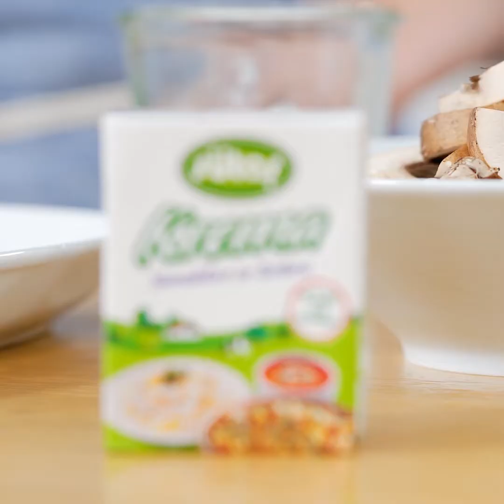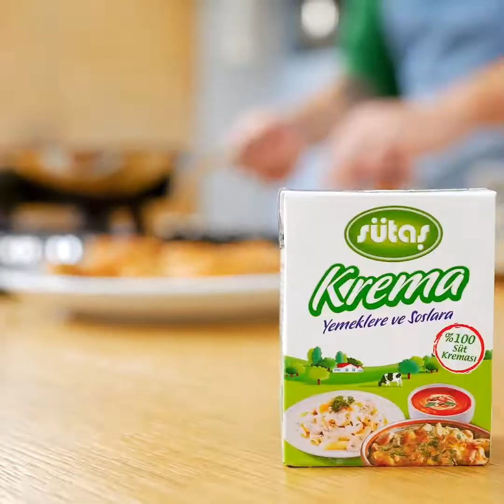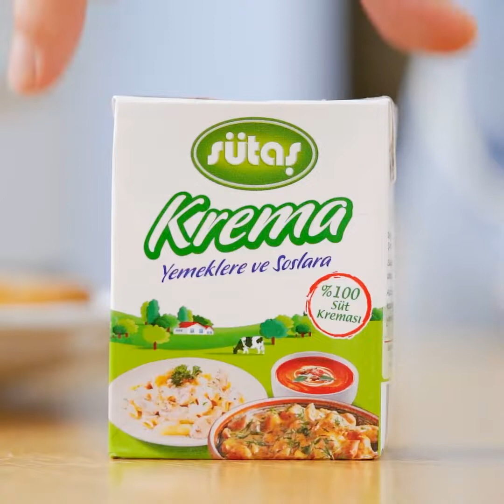Mantarlı Çıtır Tavuk Nasıl Yapılır? - Sütaş Kremalı Mantarlı Çıtır Tavuk Tarifi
Bu Mantarlı Çıtır Tavuk Aşmış, Kreması Sütaş’mış!

Mantarlı Çıtır Tavuk Nasıl Yapılır? Sütaş Kremalı Mantarlı Çıtır Tavuk Tarifi için Gerekli Malzemeler:

• 1 su bardağı Sütaş Krema
• 2 yemek kaşığı Sütaş Tereyağı
• 400 gram kültür mantarı
• ½ adet limonun suyu
• 1 su bardağı su
• 2 diş sarımsak
• 2 çay kaşığı tuz
• 1 tutam karabiber
• 8 adet derili tavuk kalçası
• ½ su bardağı un
• ½ su bardağı mısır unu
• 1 tutam kıyılmış maydanoz (süslemek için)

Hazırlanışı:
Geniş bir tabakta un, mısır unu ve tuzun yarısını karıştırın.
Tavukları derili taraflarından ve birkaç farklı yerinden bir bıçakla delin.
Tavukları unlu karışıma bulayıp fazlasını silkeleyin.
Geniş bir tavada ya da geniş yüzeyli sığ bir tencerede Sütaş Tereyağı'nı orta ateşte eritin ve tavukları derileri altta kalacak şekilde tavaya yerleştirin.
Tavukların derileri kızarana kadar pişirin ve ters çevirip bir kaç dakika daha pişirip tavukları tavadan alıp, kenarda bekletin. Eğer tavada birikmiş fazla yağ varsa fazla yağı da tavadan alın.
Mantarları iri parçalar halinde doğrayın ve tavaya alın.
Mantarlar renk alınca tavaya limon suyunu ekleyip deglaze edin.
Tavaya sıcak suyu da koyup ocağın altını kısın.
Sos koyulaşmaya başlayınca ince kıyılmış sarımsakları, tuzu ve Sütaş Krema'yı ekleyip bir taşım kaynatın.
Tavukları derileri üstte kalacak şekilde tekrar sosun içerisine alıp kısık ateşte 5 dakika kadar daha pişirin.
Pişen yemeği sıcak olarak üzerine kıyılmış maydanoz serperek servis edin.

Afiyet olsun!

Tüm sosyal mecralardan bizi takip edebilirsiniz.